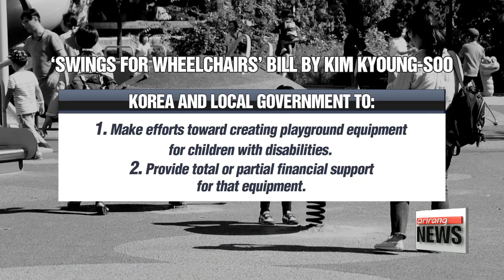Korea to expand playground for all children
모든 아이들의 공간; 통합 놀이터

  The playground.
A place where time fly by as children interact and make new friends while having fun.
Unbeknownst to many of us, the common recreational features are unreachable to some.
Lee Unshin introduces to us a new wave of playgrounds that are more inclusive, catering to the needs of kids of all abilities.
 From the 1st grade to the 12th,... students at Myunghyun school are thrilled.
An outdoor playground with a sandbox, a swing, and spring rides... has arrived at last.

(Korean)
   "For outside activities, we take the students hiking on the nearby mountain so they can build up their strength, or go to museums or art centers. But I'm so happy there's now an outdoor play area for them right here."

 The school provides special education for kids with learning difficulties.
Most of some 120 students here have neuro-developmental difficulties... but there are a few who carry physical disabilities... and for them, enjoying the rides won't be the same as it is for their friends.

(Korean)
   "It breaks my heart that the students who are in wheelchairs or walkers can't quite use the standard swings or slides like the others."

For many, a playground is something that they grew up with, an adult-free zone to meet new friends and play outdoor games,... and it's often taken for granted.

(Korean)
    "For any kid, to play is to live. A playground is a necessary place for their social, emotional, and cognitive growth, along with physical and coordination development through the equipment."

 For that reason, Children's Grand Park in Seoul has opened a playground that's designed for kids of all abilities to enjoy.

(standup)
 At a glance, this playground isn't that different from any other one. But when you look closely you'll notice small details, such as this wide open pathway instead of stairs, leading up to the slide, so any child can either walk or climb up in a wheelchair.